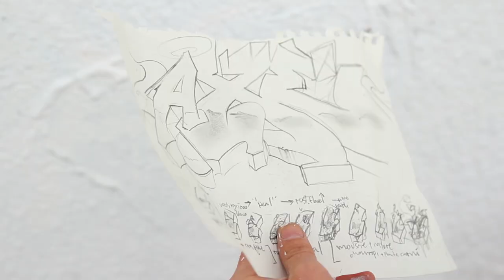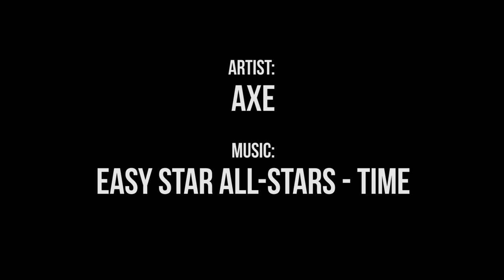Graffiti Session: AXE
Fresh wall from AXE and hella unique animation towards the end of the wall!